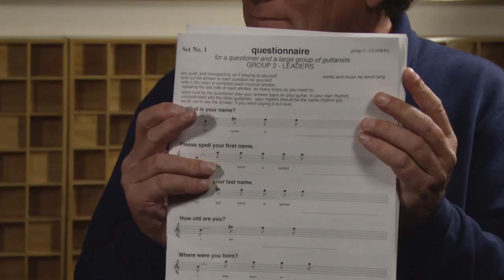SFCM Guitar Chair David Tanenbaum Talks Music and Politics with David Lang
San Francisco Conservatory of Music Chair of the Guitar Department David Tanenbaum discusses music and politics with Oscar Nominated composer David Lang. To learn more about studying guitar at SFCM with David Tanenbaum,